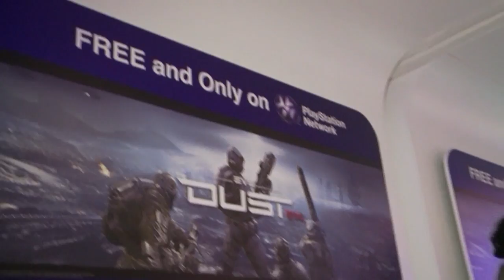E3 macht Los Angeles zum Gamer-Mekka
Sie ist für die Spielebranche immer eine große Show: Die Electronic Entertainment Expo, kurz E3, in Los Angeles zeigt, was Spielerherzen bewegt. Dieses Jahr gibt es außer der Wii U wenig Neues bei den Konsolen - die großen Spieleanbieter setzen eher auf technische Erweiterungen und neue Spieleerfahrungen.